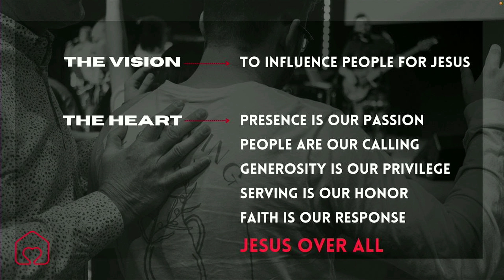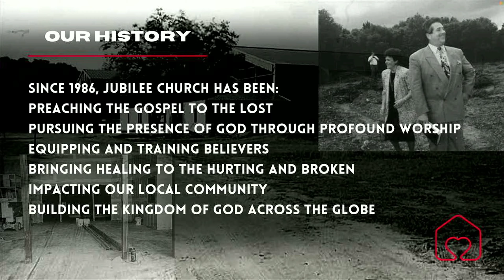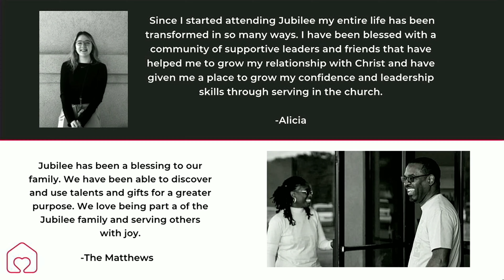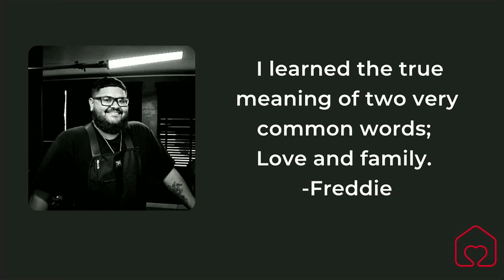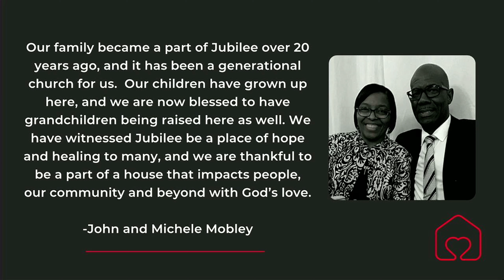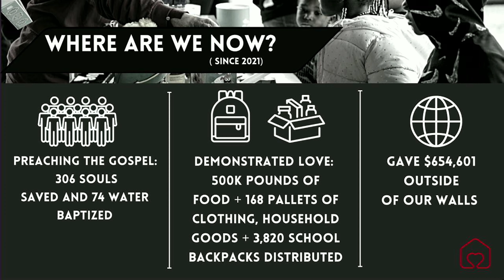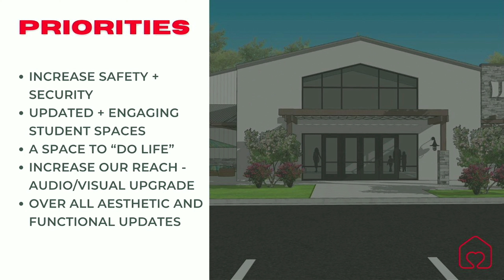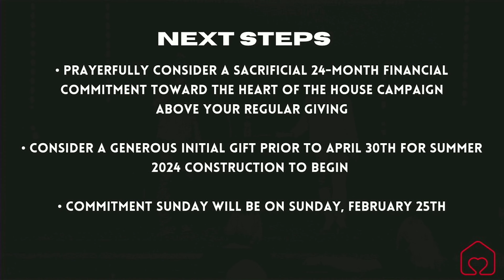Generosity is our Privilege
Join us for an exciting Sunday gathering as we unveil our plans for the remodel of our house while Pastor Tim delivers a powerful sermon on "Generosity is our Privilege."

Here are a few key scriptures:
 1 Chronicles 28, verses 9-10. I Chronicles 29 verses 1-9. Proverbs 11, verses 24-25.

0:00 generosity is our privilege
8:40 God is after our hearts
21:20 generosity leads to praise
29:56 heart for the house